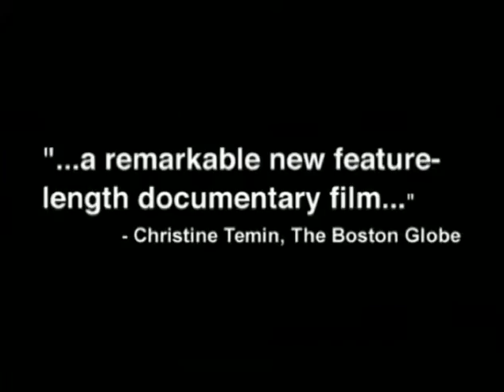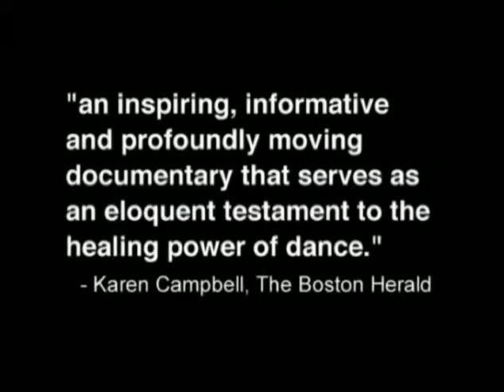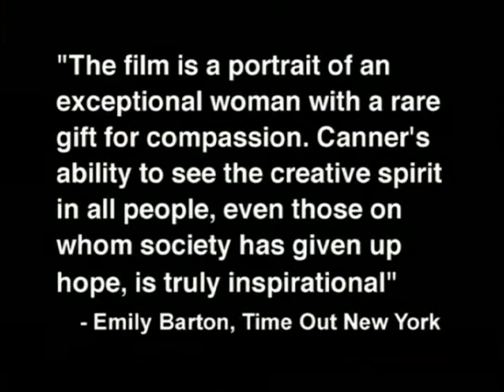A Time to Dance 1998 trailer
Trailer for the documentary feature A Time to Dance: The Life and Work of Norma Canner.
Produced & Directed by Ian Brownell and Webb Wilcoxen